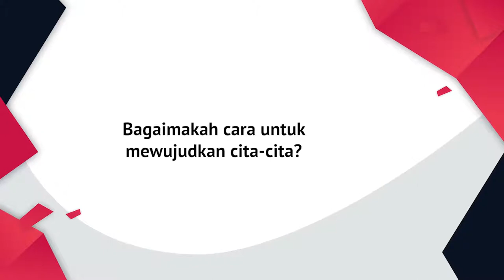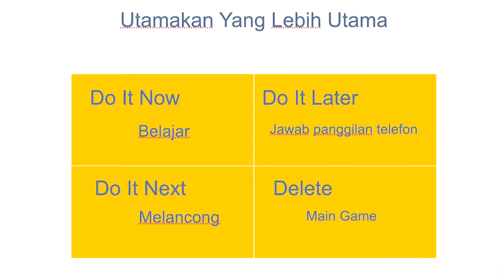DidikTV Kaunselor Anda Eps 70 | TIP SEK MEN - BERANI BERHIJRAH